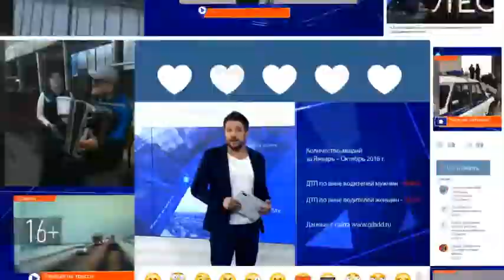Троллейбус снес две иномарки в Казани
Авария произошла на пересечении улицы Бондаренко и проспекта Ямашева. По словам очевидцев и участников ДТП, троллейбус двигался со значительным превышением скорости. Для водителя за рулем троллейбуса это был первый рабочий день.